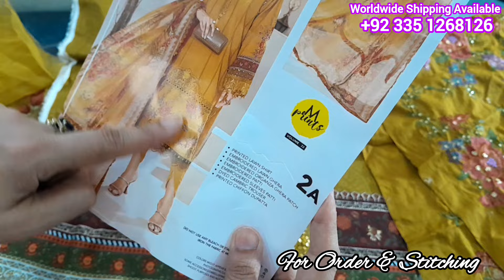Maria B Mprints Eid Collection || MariaB Lawn Collection Shopping Haul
In Today's video I'm going to share Maria b Mprints and Maria b Lawn Collection 2024 Shopping Haul Vlog 377